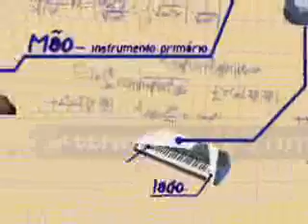200711 MAO NA MASSA CORDEL DO FOGO ENCANTADO